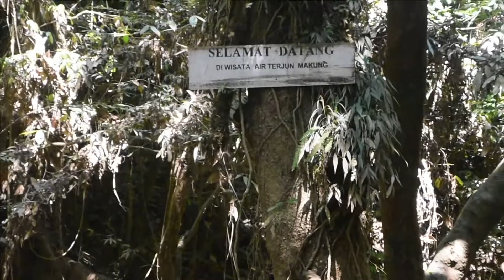Rimbawan Makung Nanga Era Kapuas Hulu Kalimantan Barat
Cuplikan sekilas tentang suasana Sungai Makung di Nanga Era Kapuas Hulu Kalimantan Barat